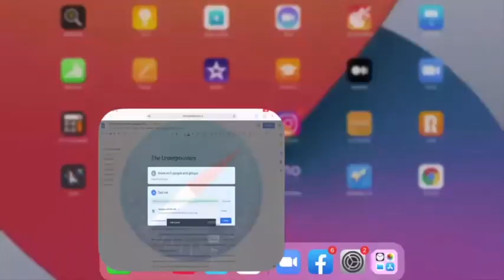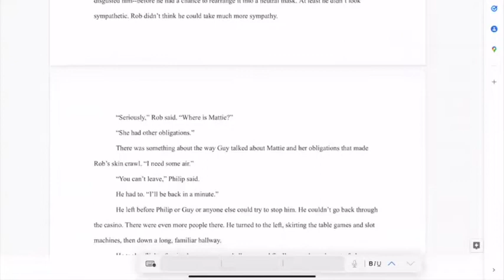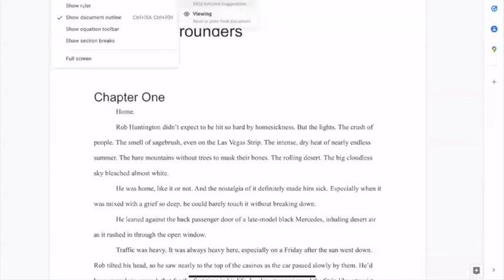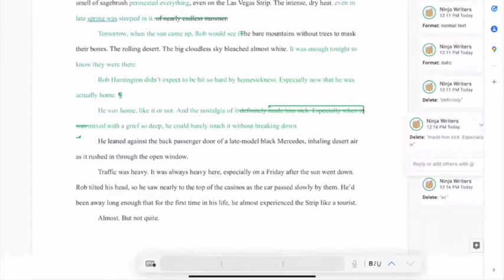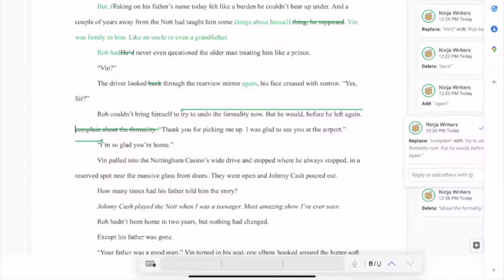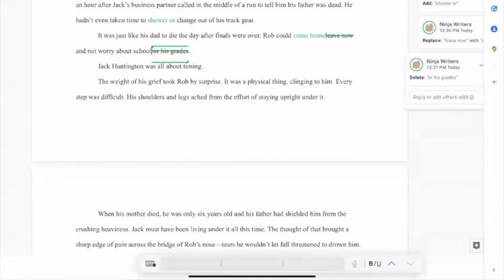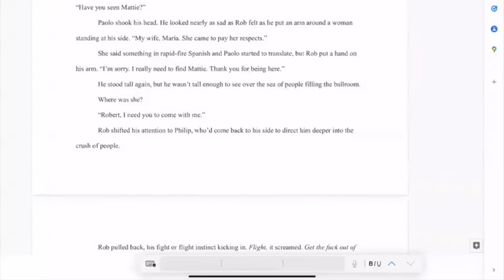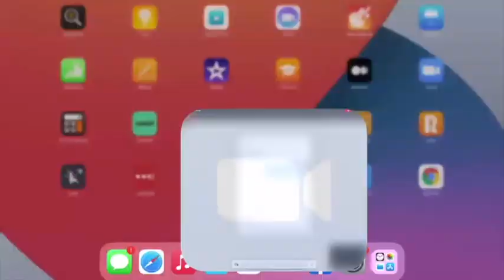Serial Killers (A Serial Fiction Project) Episode 4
Episode 4 of the Serial Killers (A Serial Fiction Project) — a new series experimenting with writing and publishing serialized fiction here on Substack — is here!

New episodes will be released exclusively through The Write Brain every Sunday, and available one week later on YouTube!

Here’s the flow for these sessions: we’ll always start with some accountability. We’ll talk about what we’ve worked on this week and anything we might be stuck on.

After check-in, one of us will be in the hot seat! That person will read an excerpt of their story for feedback from the rest of the group and then Shaunta will edit the excerpt live.

Writers watching can learn as we do via writing, editing, and publishing!

Shaunta Grimes is in the hot seat this week. She shares with us her new serial project, The Undergrounders — a modern-day Robin Hood retelling set in the seedy underbelly of the Las Vegas strip.

Follow Shaunta Grimes on her personal Substack (Then See What Happens) to keep up with her serial fiction journey.

And take the free How to Develop and Test a Story Idea course

Be sure to find all of the Serial Killers on Substack to keep up with their stories: